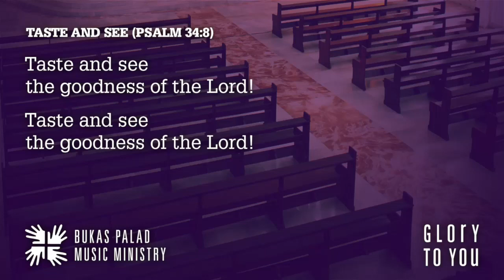Songs for Online Mass: TASTE AND SEE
TASTE AND SEE

While originally written as a Responsorial Psalm, "Taste and See" is particularly suited as a Communion song, and may also be sung as an Entrance or Recessional song when desired.

As a rule, songs accompanying the Communion rite must be Christo-centric, that is, they must draw our attention to the Eucharist. If there are feasts or solemnities for that day, an apt song may be sung but only as secondary.